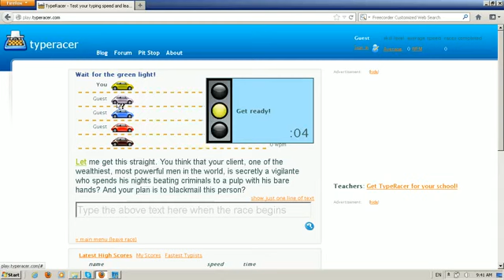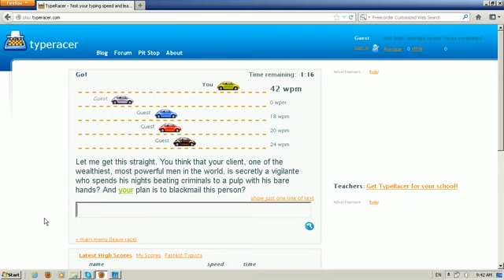TypeRacer Ownage #19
Owning TypeRacer noobs as a guest

to watch me play StarCraft 2. I usually broadcast between 9:00 PM - 12:00 AM PST.